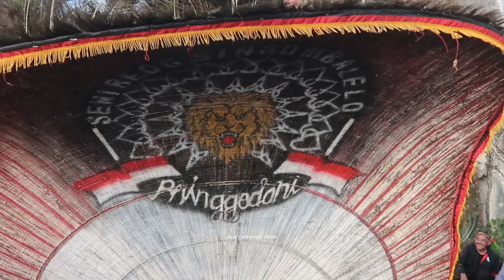Hebat Lurr! SOLAH BERINGASAN 2 PEMBARONG REOG SINGO MBALELO PRINGGODANI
Event Reog Mondhosio
Reog Ponorogo
Pembarong Reog Ponorogo
Reog Ponorogo Jawa Timur
Reog Ponorogo Asli